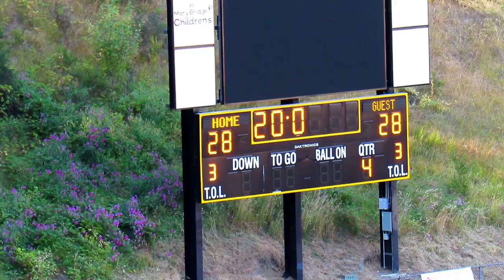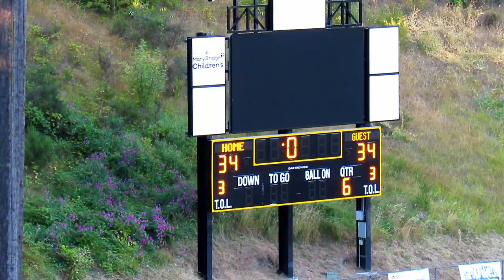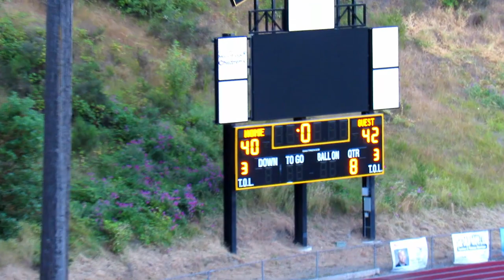SOUTH SOUND SEMINOLES VS TACOMA SABERS / Battle for the WSFL South Division Championship (COMMUNITY)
Game played 7/24/21 at Lincoln High School Stadium, Tacoma WA